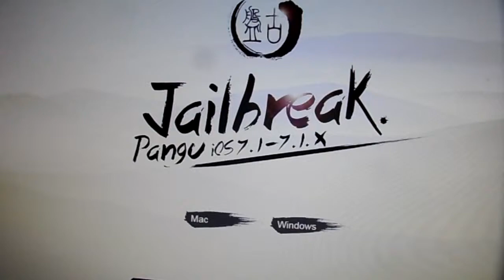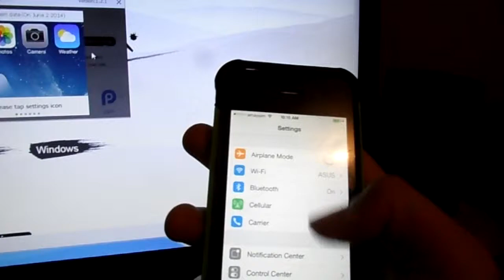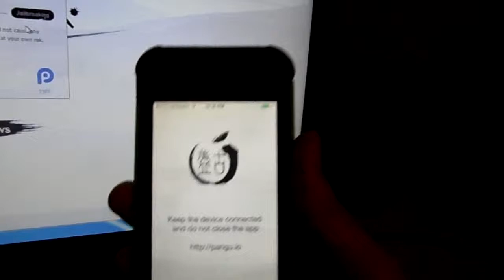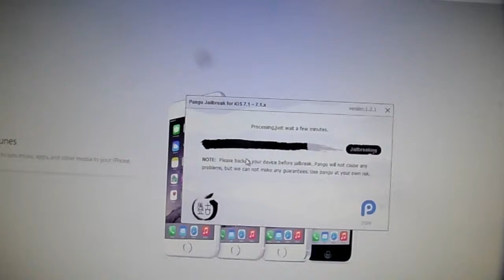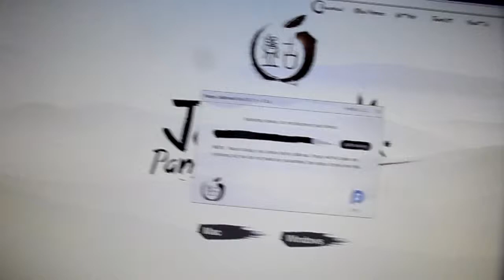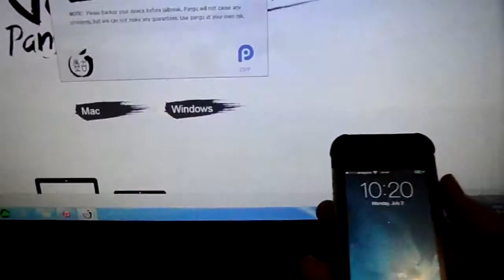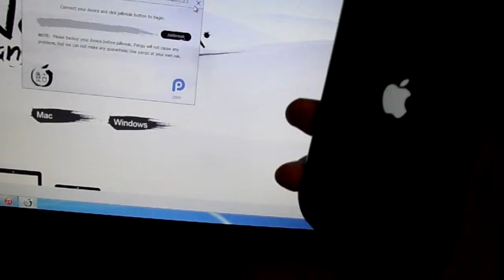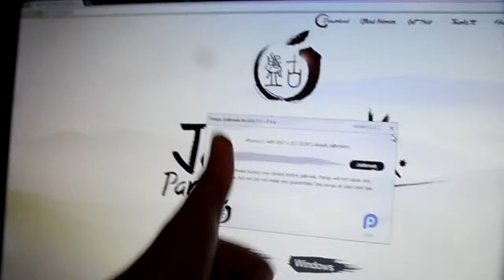Jailbreaking an iPhone 4 (iOS 7.1.2) Using the Pangu tool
MY FiRST JAILBREAK VIDEO, another videoabout what i have installed on my device soon. AS WELL AS A REVIEW OF THE ENTIRE RAZER CHROMA RANGE!

Sorry about the late upload guys, will be getting some more videos out soon!

THE LINK - en.7.pangu.io
Be sure to hit that big red SUBSCRIBE button above this video, give the video a THUMBS UP, and chuck us a COMMENT down below about what kind of content you would like to see on this channel!

W1nnie101.

Get my recording program Xsplit!